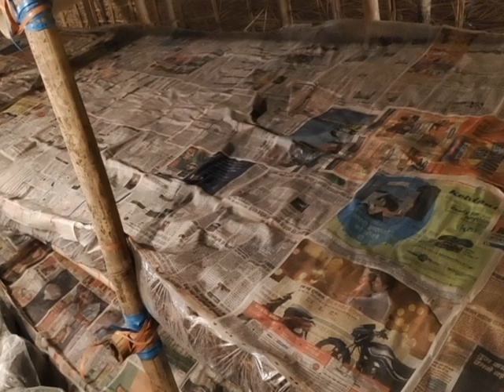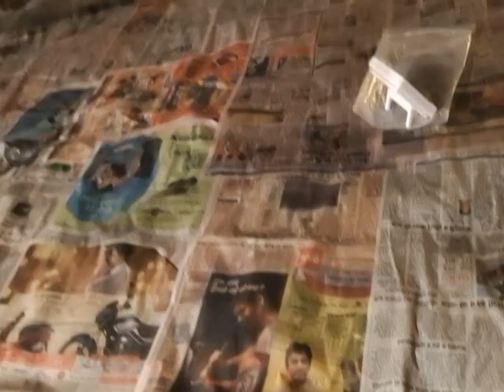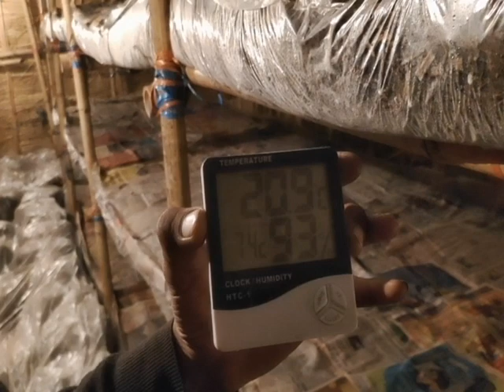बटन मशरुम में माइसीलियम रन के समय देखभाल कैसे करें, इस वीडियो को देखलो, कोई दिक्कत नहीं होगी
Button Mushroom Farming and Take Care of Mycelium run
Button Mushroom me mycelium run ke samay dekh bhal kaise kare

Mr.   Narender
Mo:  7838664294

In This video you will know about below details.
button mushroom farming and mycelium run stage
how to grow button mushroom at home
button mushroom cultivation and training
button mushroom training in Delhi NCR
mushroom farming in India
Spawn running take care in mushroom
mushroom spawn run
spawning and take care of mushroom

You can also view my mention below videos as per your requirement
कृपया नीचे दिया गया वीडियो देखें

                               Mushroom

3:  कॉर्डिसेप्स (कीड़ा जड़ी) ट्रेनिंग की पूरी जानकारी,

   Message to Video:
All the information given on this channel /video are education
purpose only based on creator's own experience, channel has no
responsibility of any profit or losses in your business.It is your
own responsibility to research and analyse business details
accordingly and take decision based on your own research.

Channel:
Business For You
business for you youtube channel
youtube channel business for you